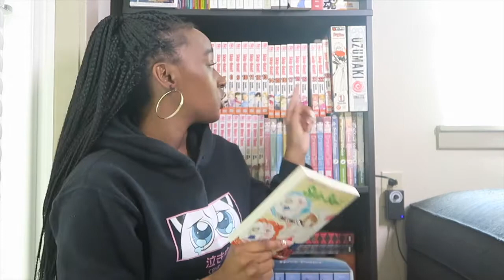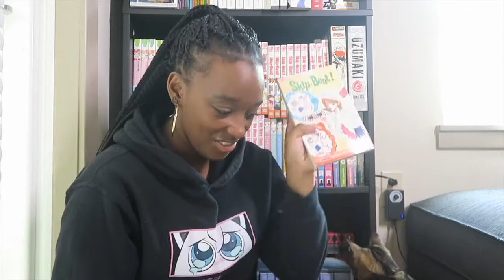Anime & Manga August 2021 Wrap Up!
Its officially September which means its time to talk about and list the anime and manga I finished during the month of August. Also to list my TBR for the month of September.

*SOCIAL MEDIA HANDLES/LINKS*